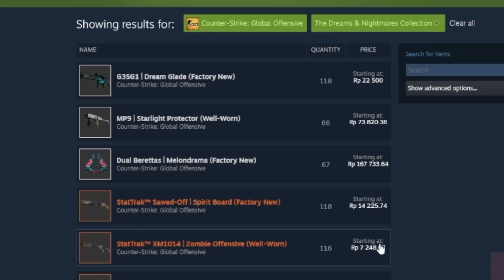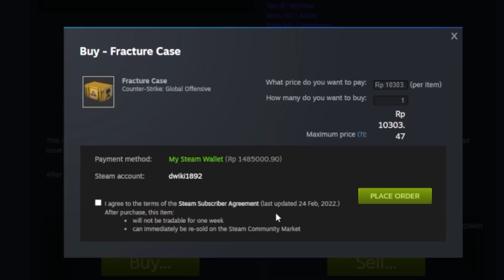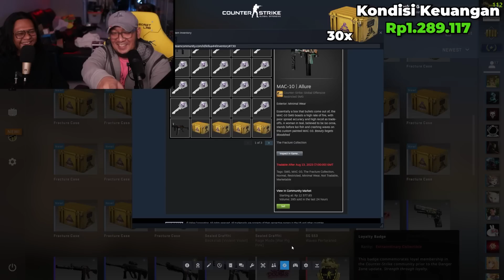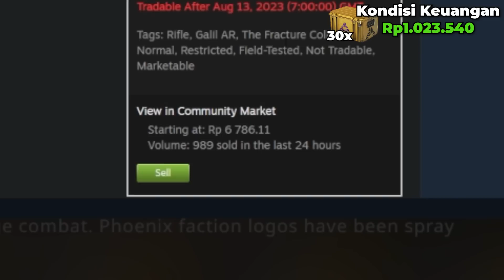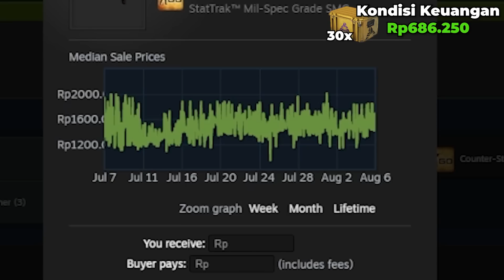Cara Menghilangkan Uang 1jt Dengan Cepat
Pergachaan dalam dunia game sekarang ini sudah biasa. banyak game2-game yang menyediakan sistem gacha di dalam gamenya.

kali ini gw barang sama dwiki yg menjadi kelinci percobaan untuk membuka lootcase dari cs go.

silakan berdiskusi dgn sehat di kolom komentar.